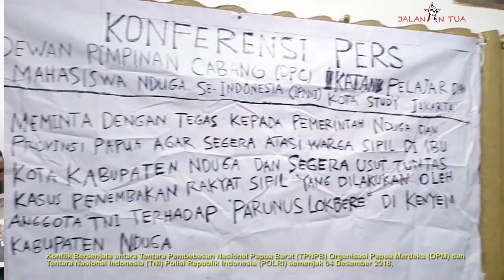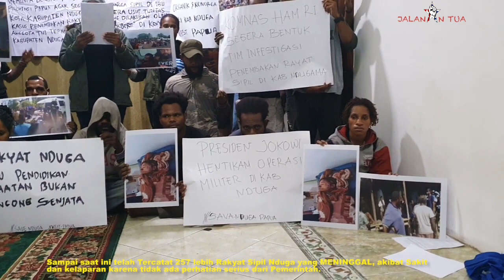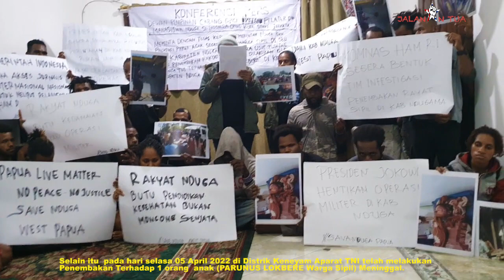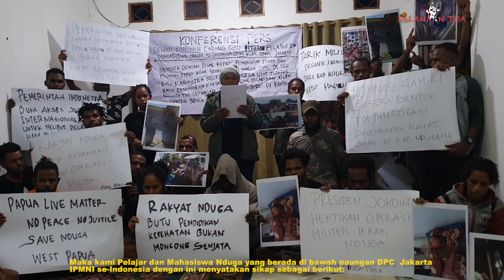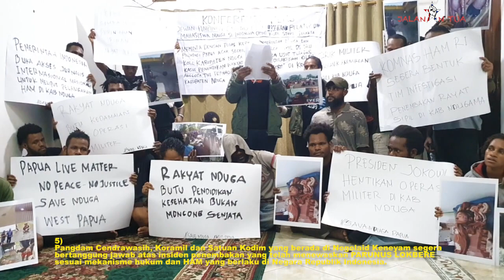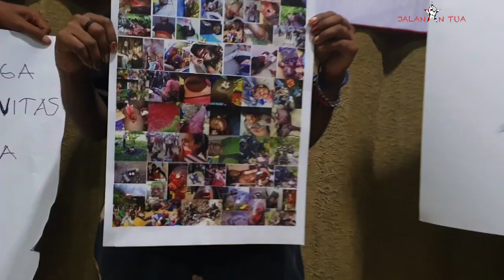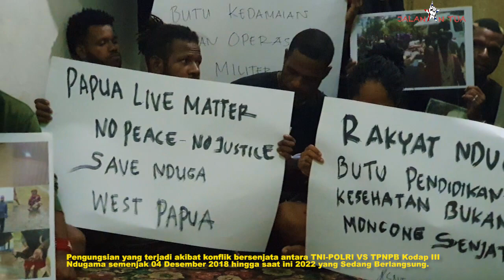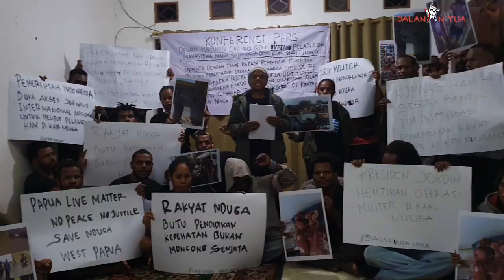MAHASISWA NDUGA DESAK JOKOWI HENTIKAN OPERASI MILITER PAPUA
Konflik Bersenjata antara Tentara Pembebasan Nasional Papua Barat (TPNPB) Organisasi Papua Merdeka (OPM) dan Tentara Nasional Indonesia (TNI) Polisi Republik Indonesia (POLRI) semenjak 04 Desember 2018, Militer Indonesia Telah Melakukan Operasi Besar-Besaran Di Nduga, Baik Itu Terror, Intimidasi, Penembakan Brutal, Pengeboman Lewat Udara, Pembakaran Honai (Rumah Warga) Pembakaran Fasilitas Umum, Bangunan Kantor Distrik, Puskesmas, Gereja, Sekolah &Rumah-Rumah Guru.

 Operasi Aparat TNI-POLRI ini menimbulkan Tragedi Kemanusiaan di Nduga, yang terus terjadi sampai saat ini tepat 5 tahun lebih Masyarakat Nduga telah melakukan pengungsian besar-besaran. Lebih dari 13 distrik yang sudah tak berpenghuni lagi.

Sedangkan jumlah pengungsian sudah melebihi 40.000-an orang. Mereka mengungsi ke hutan belantara, Ada juga yang mengungsi ke Kabupaten Wamena, Puncak Papua, Nabire, Yahukimo, Lani Jaya, Timika, Jayapura dan sekitarnya. Sampai saat ini telah Tercatat 257 lebih Rakyat Sipil Nduga yang MENINGGAL, akibat Sakit dan kelaparan karena tidak ada perhatian serius dari Pemerintah.

Situasi Nduga kembali lagi memanas di Ibu Kota Keneyam akibat perang TPNPB Kodap III Ndugama dan TNI-POLRI semenjak 26 Maret 2022 hingga saat ini. Aparat TNI-POLRI hendak melakukan penyerangan  menggunakan BOM brutal ke arah pemukiman masyarakat sipil terbakar.  Selain itu  pada hari selasa 05 April 2022 di Distrik Keneyam Aparat TNI telah melakukan Penembakan Terhadap 1 orang  anak (PARUNUS LOKBERE Warga Sipil) Meninggal.
Tuntuntan:
1)  Kami Pelajar dan Mahasiswa Nduga Se-Indonesia menekankan kepada Pemerintah Kabupaten Nduga, dalam hal ini Bupati, Sekda, Ketua DPRD dan jajarannya segera turun ke Nduga untuk  perlindungan serta memberikan kenyamanan bagi masyarakat sipil yang sedang terancam hidupnya oleh kekerasan militer Indonesia (TNI-POLRI)
2) Kami Pelajar dan Mahasiswa Nduga Se-Indonesia menuntut kepada Pangdam Cenderawasih dan Kapolda Papua segera bertanggung jawab atas penyerangan BOM Martir yang dilakukan oleh TNI-POLRI secara membabi buta, ke rumah-rumah warga, dan segera menjelaskan apa bentuk dan jenis BOM yang digunakan untuk diketahui sebagaimana mestinya.
3)  Presiden Ir. Joko Widodo Segera Mengintruksikan Kepada Panglima Untuk Tarik Militer Organik Maupun Non Organik Dari Kabupaten NDUGA, dan Seluruh Teritori West Papua.
4)  Kami menekankan kepada Persekutuan Greja-gereja Indonesia (PGI), & lebih khusus gereja KINGMI di Tanah Papua untuk ikut menyuarakan ketidak adilan yang terjadi terhadap umat Tuhan di Tanah Papua.
5)  Pangdam Cendrawasih, Koramil dan Satuan Kodim yang berada di Nogolaid Keneyam segera bertanggung jawab atas insiden penembakan yang telah menewaskan PARUNUS LOKBERE sesuai mekanisme hukum dan HAM yang berlaku di Negara Republik Indonesia.
6)  Kami Menuntut Kepada Komnas HAM RI segera bentuk TIM Investigasi Kemanusiaan, segera usut tuntas kasus penembakan yang dilakukan oleh anggota TNI terhadap PARUNUS LOKBERE, serta korban penembakan warga sipil lainnya.
7)  NKRI segera buka akses jurnalis nasional maupun internasional dan Tim Pencari Fakta Ke Papua untuk menyelesaian konflik kemanusiaan di Nduga, dan Papua pada umumnya.
8)  Presiden Joko Widodo Segera Membuka Ruang Dialog Damai Yang Dimediasi Oleh Pihak Ketiga, Yaitu PBB Untuk Mencari Solusi Demokratis Bagi Penyelesaian Konflik Bersenjata Antara TPNPB & TNI-POLRI Di Seluruh Wilayah Papua Barat.
10) JOKOWI Segera Hentikan Invasi Militer Besar-Besar Ke Tanah Papua.

Wiwao Waaa Waaaa Waaaa